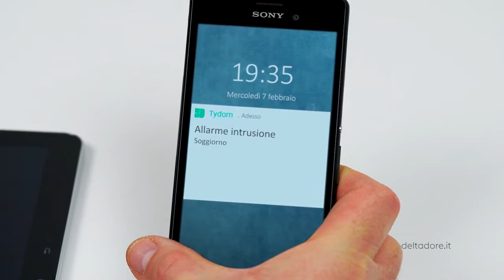Vantaggio Tyxal+ 5/5 : l'allarme video per essere avvisati delle intrusioni | Allarme Delta Dore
Mettete in sicurezza la vostra abitazione con il sistema d'allarme senza fili Delta Dore e sarete avvisati in caso di intrusione o incidenti domestici. In caso di intrusione, effettuate una conferma visiva per visualizzare il vostro domicilio.